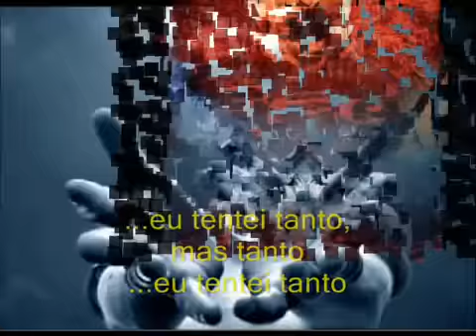RED Pieces Legendado